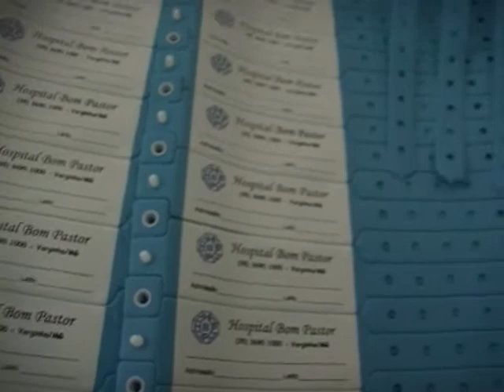Pulseirinhas utilizadas no hospital Bom Pastor